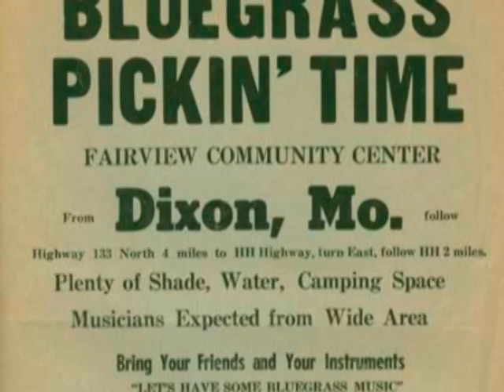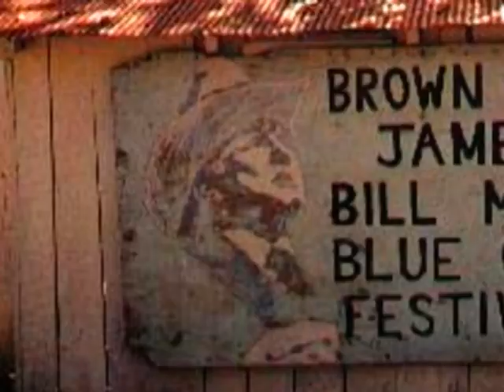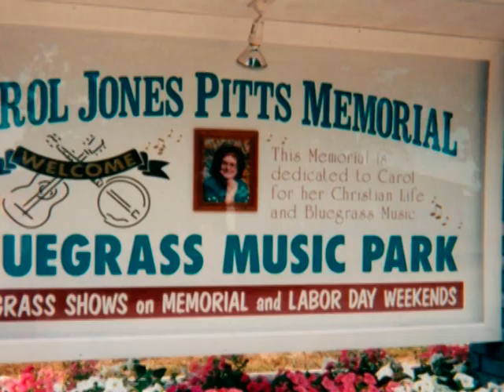Bluegrass Pickin' Time: Through All These Years Documentary Promo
Promo for upcoming documentary being filmed about the oldest, longest continuously running bluegrass festival west of the Mississippi River, Bluegrass Pickin' Time Labor Day Weekend. Founded Labor Day, 1969.  ~Music by Mona Jones "Wildwood Flower".  Ray Hick narrator.